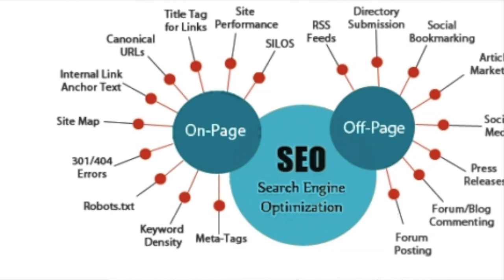Cara Meningkatkan Domain Authority (Da) dan Page Authority (PA) Pada Website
Tidak mudah untuk bisa menaikkan skor Domain Authority dan Page Authority dalam waktu singkat. Optimasi technical SEO begitu penting.Mari kita simak.